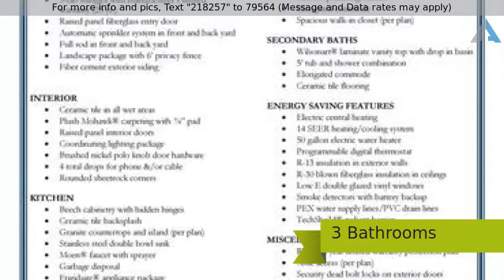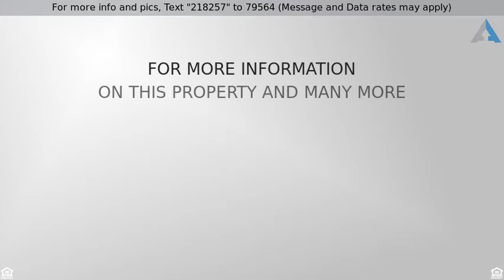Priced at $241,790 - 519 Canterbury Park Lane, Ponder, TX 76259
RES-Single Family, Traditional - Ponder, TX

This D.R. Horton Express Home is a must see with 3 bedrooms, 2 bath that includes large gameroom and study situated on a corner homesite!  Located in Remington Park the community features a 13 acre park. Ponder is near Downtown Denton, Justin, and Highland Village. Only 5 miles west of UNT and near TWU. Wonderful school districts.